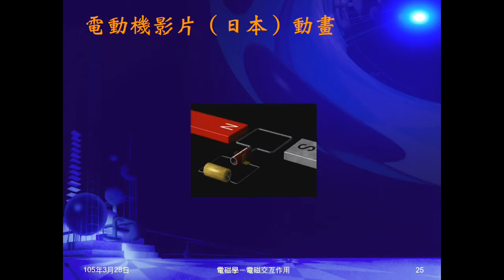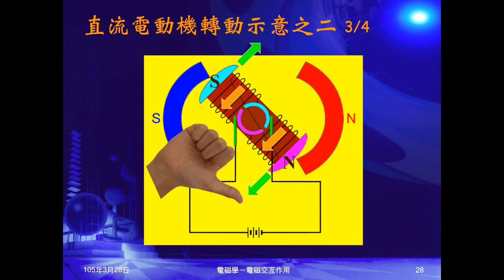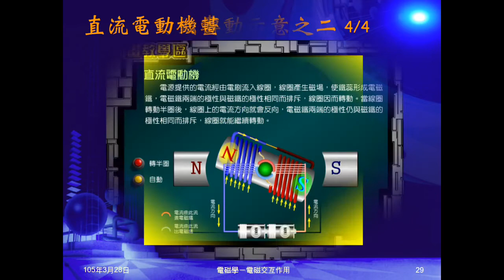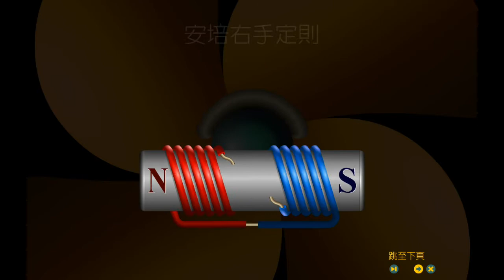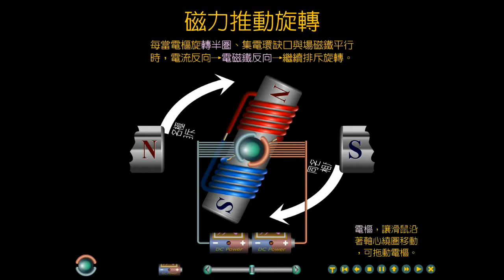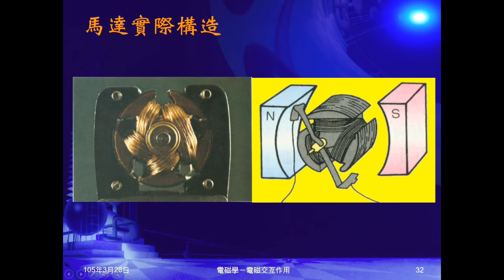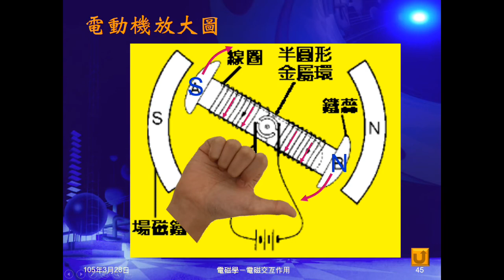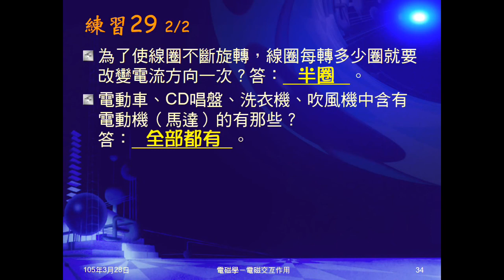104學年國三理化＿磁與電磁學29：直流電動機轉動示意之二；練習29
以現在課本圖示，圖示說明如何判斷馬達轉動方向，並輔以動畫。練習29問馬達構造、轉動方向、轉幾圈改變電流方向，及哪些物品中有馬達。